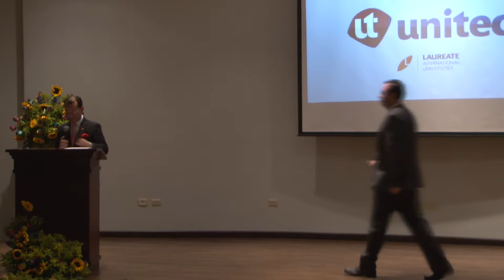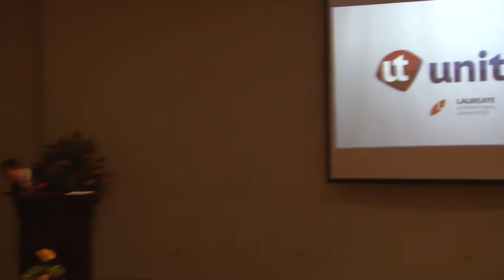Homenaje a fundadores de Unitec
Evento de reconocimiento a los 10 fundadores de la Universidad Tecnológica Centroamericana (Unitec).